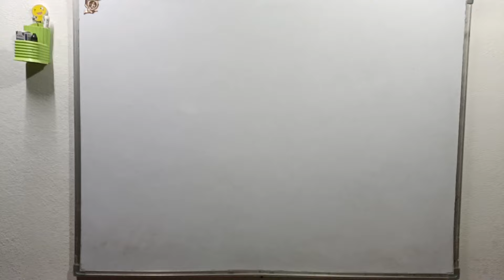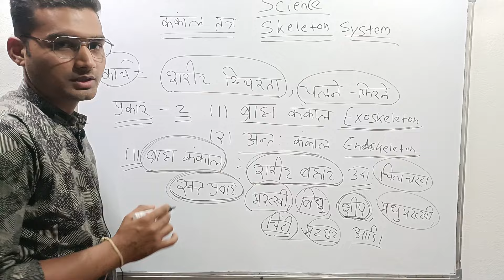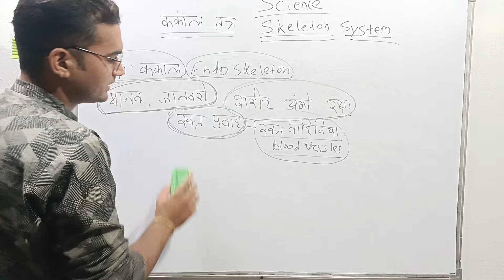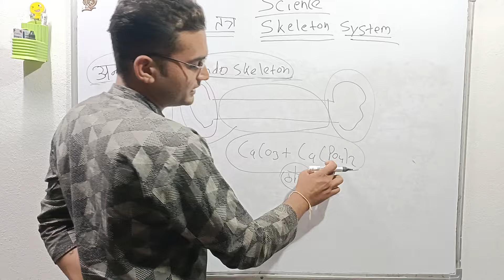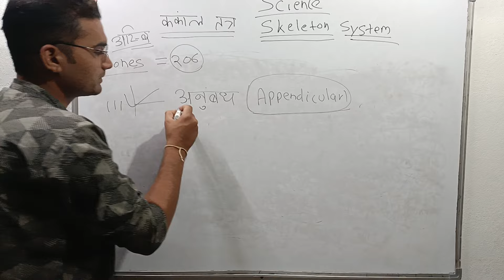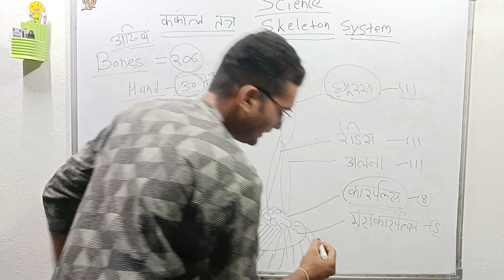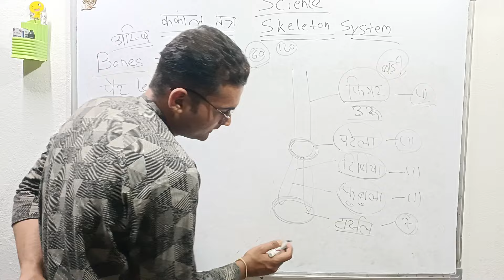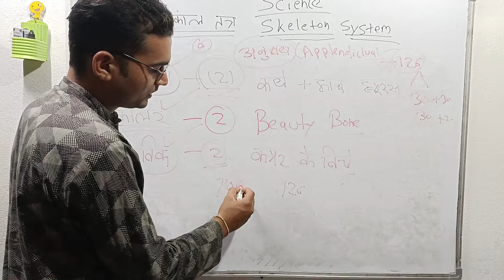Biology Lecture 7 Skeleton System